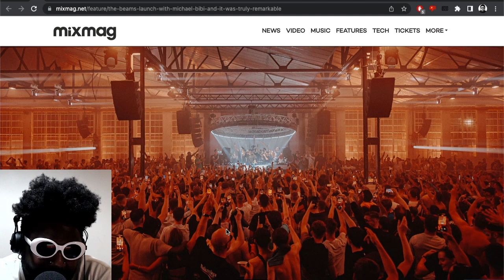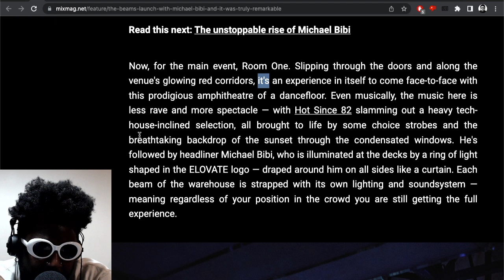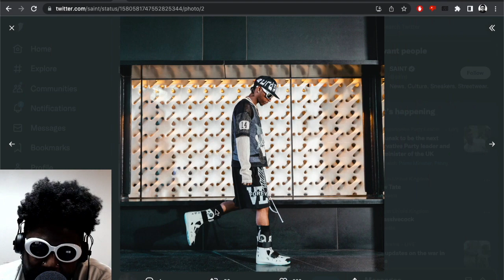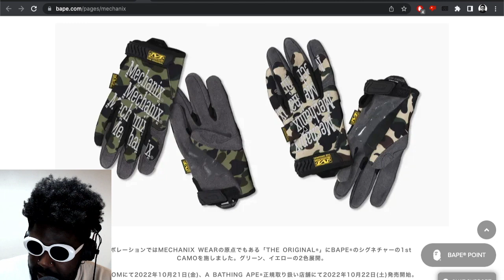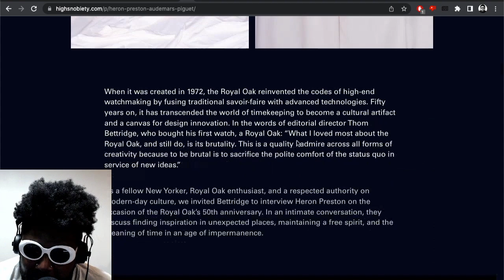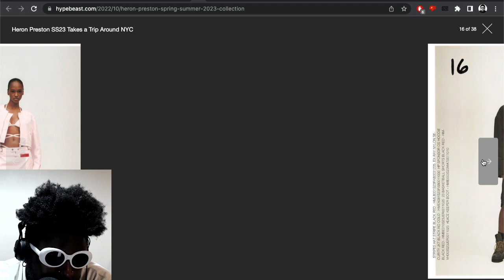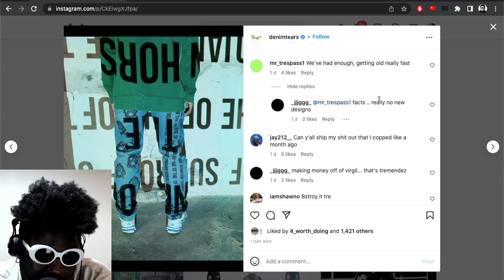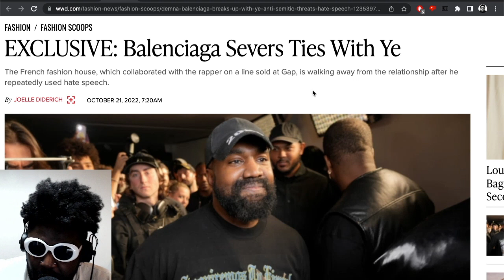NO PHONES ON THE DANCE FLOOR | TAZS #612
Agostinho rambles about the last full week of SoberOctober, The Beams London from LWE, MSCHF AC-1s, BAPE x Mechanix gloves, Neck Face x Nike Dunk SB official images, Heron Preston spring/summer 2023 and the power of minding your business, Ye x Ian Connor designing more 'Tremendez' gear, Balenciaga officially calling it quits with Ye fka Kanye West and more...

🚧TIMESTAMPS🚧
0:00 INTRO
0:18 THE FINAL FULL WEEK OF SOBEROCTOBER
1:55 WHY 'SOBER RAVING' ISN'T FOR ME
4:08 THE BEAMS LONDON REVIEW C/O MIXMAG
23:05 WHY THE MISCHF AC-1 ARE THE MOST INTERESTING SHOES OF THE YEAR
28:26 BAPE X MECHANIX GLOVES
34:05 NECK FACE X NIKE DUNK SB OFFICIAL IMAGES
38:18 HERON PRESTON X AUDEMAR PIGUET AND THE IMPORTANCE OF MINDING YOUR BUSINESS
43:30 PHARRELL WILLIAMS DISOWNS YE fka KANYE WEST... KINDA
46:01 HERON PRESTION MINDS THE BUSINESS THAT PAYS HIM
47:49 HERON PRESTON SPRING/SUMER 2023
54:50 UNPOPULAR OPINION; YE IS LAME FOR MAKING THE 'TREMENDEZ' MERCH AND SENDING HIS FANS TO HARRAS TREMAINE EMORY
1:02:42 BALENCIAGA OFFICIALLY ENDS RELATIONSHIP WITH YE fka KANYE WEST
1:10:43 OUTRO/END